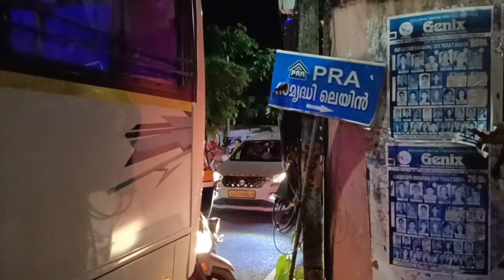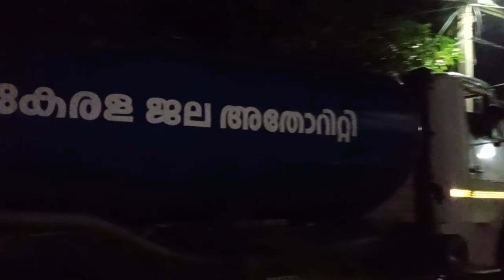വെള്ളകിട്ടാതെ നെട്ടോട്ടം ഓടി അവസാനം പോലീസെത്തി നാട്ടുകാര് കൂടി റോഡ് തടയലായി വഴക്കായി...